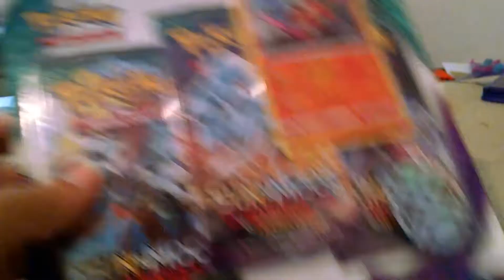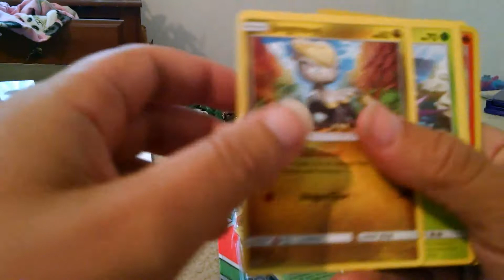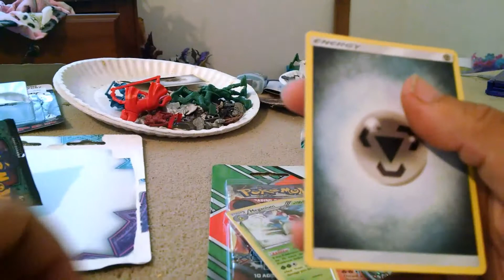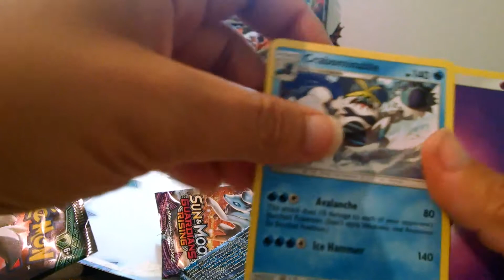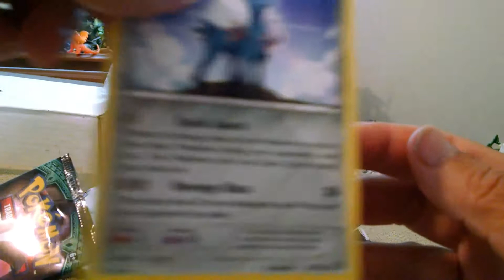Opening Miscellaneous Pokémon Blister Packs!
I open up a Guardians Rising 3-pack blister and an unusual 2-pack promo blister I got at Walmart​. Look for more interesting pull videos (and other geeky stuff) in the near future!